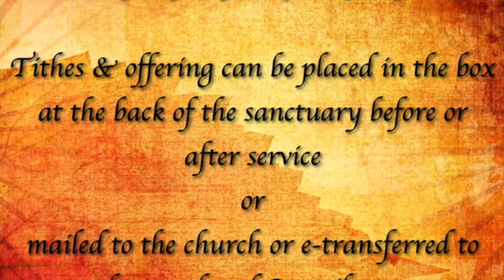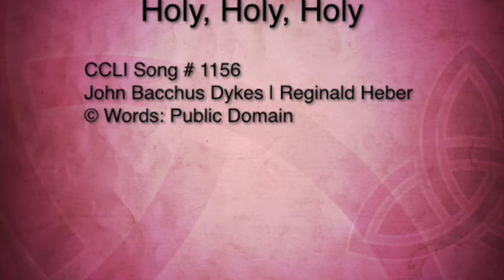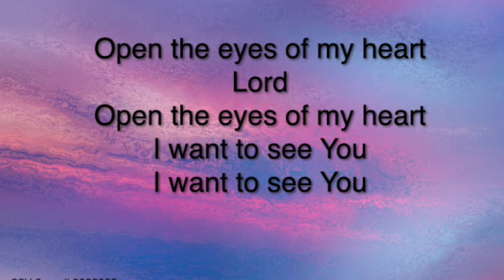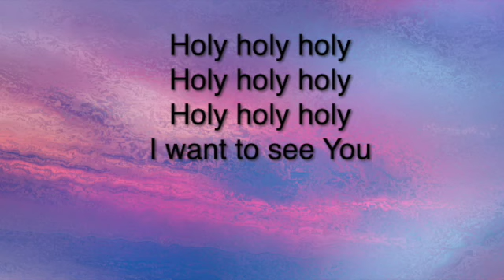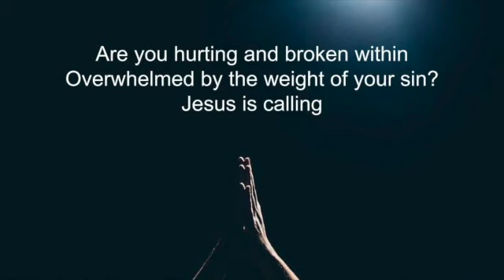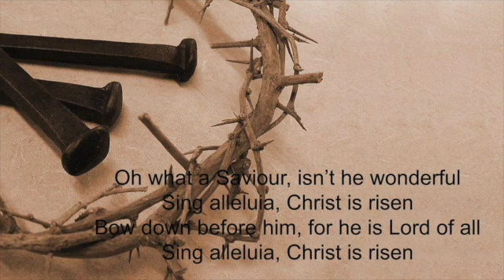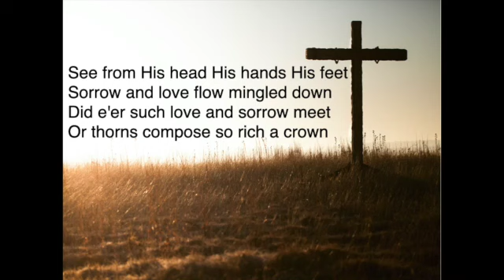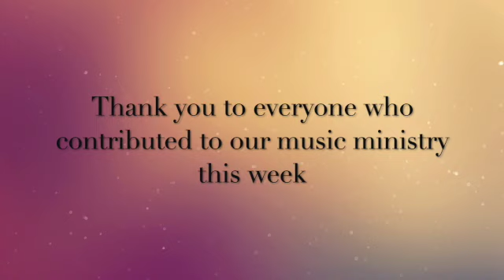October 4th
This video is about October 4th